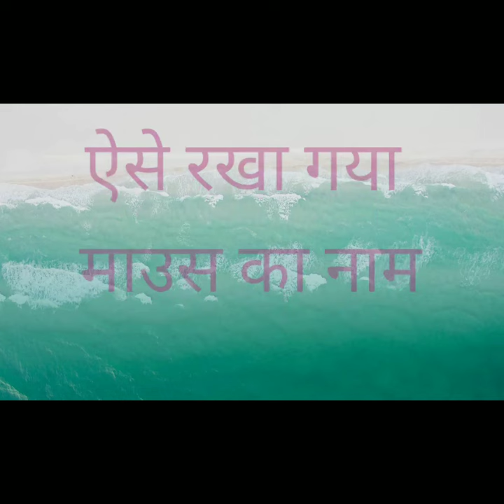Mouse kisne banaya | Douglas Engelbart kon the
mouse kya hai
mouse kya hota hai
mouse
what is mouse
mouse kya hai in hindi
computer mouse kya hai
pehla mouse
first mouse was built
Douglas Engelbart